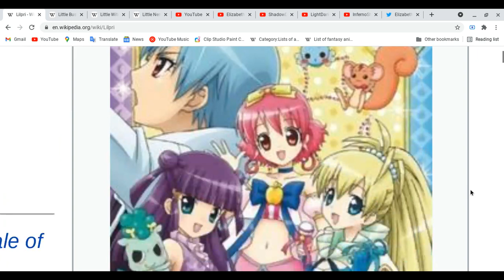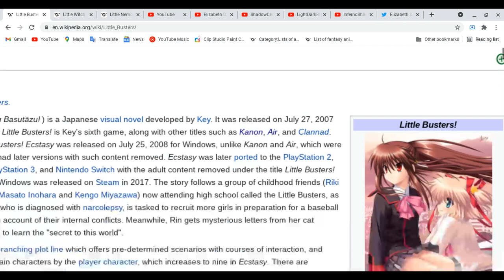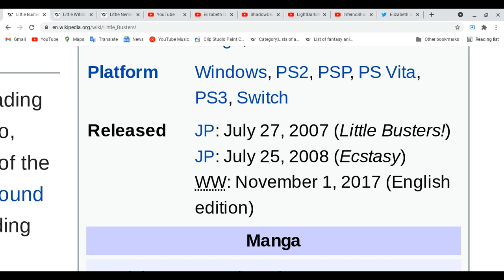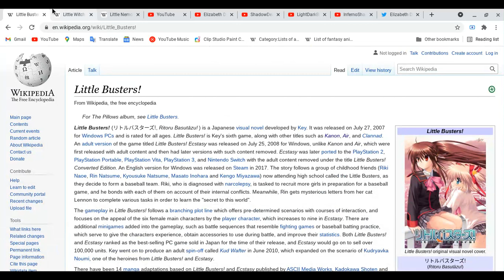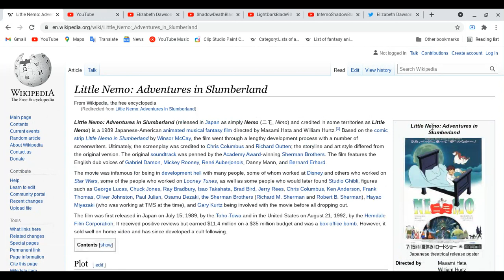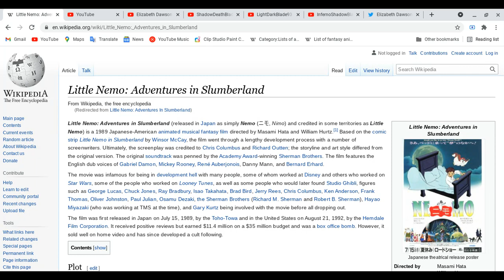All about Lilpri, Little Busters!, Little Witch Academia & Little Nemo: Adventures in Slumberland!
We back for more!, sorry my voice is sound little bit funny, i think to rest my voice for while... i don't know!
Elizabeth Dawson:
Remember my words from my other videos, please comment me to i need to rest my voice, i have to taking break making videos?
enjoy your summer and happy fourth of July!